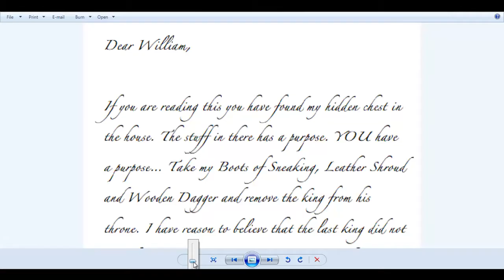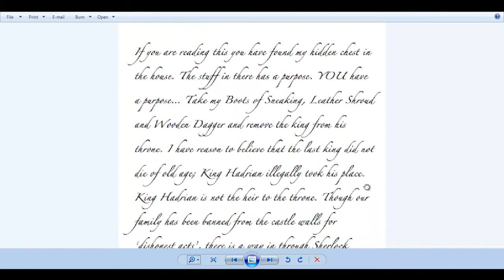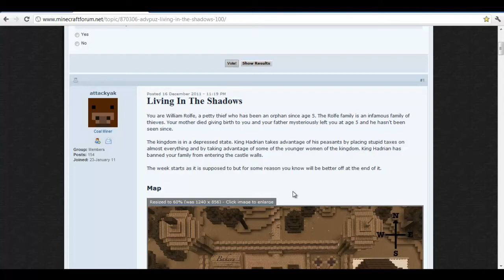Adventure Map- Living in the Shadows: Pt 1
You are William Rolfe, a petty thief who has been an orphan since age 5. The Rolfe family is an infamous family of thieves. Your mother died giving birth to you and your father mysteriously left you at age 5 and he hasn't been seen since.

The kingdom is in a depressed state. King Hadrian takes advantage of his peasants by placing stupid taxes on almost everything and by taking advantage of some of the younger women of the kingdom. King Hadrian has banned your family from entering the castle walls.

The week starts as it is supposed to but for some reason you know will be better off at the end of it.

My